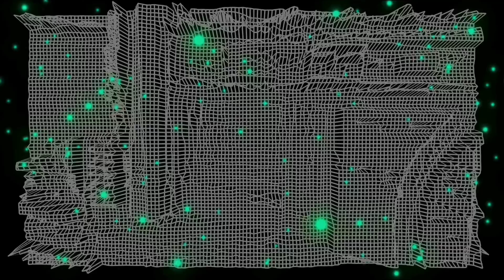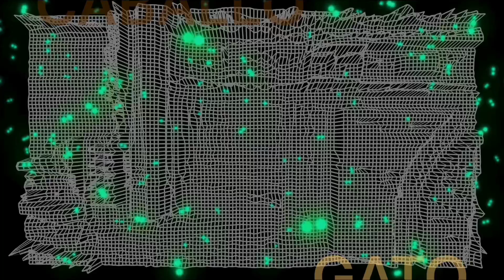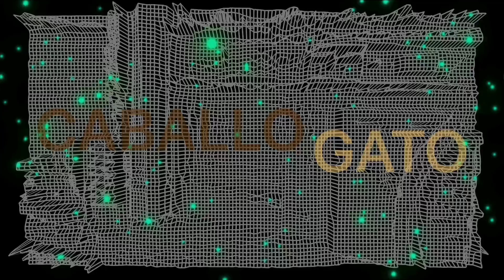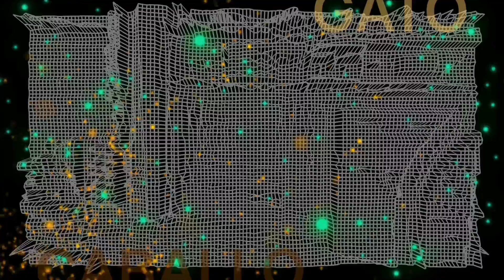13.4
Collaboration between horsepucky and gamecat (Steve Hubbard)
HORSECAT